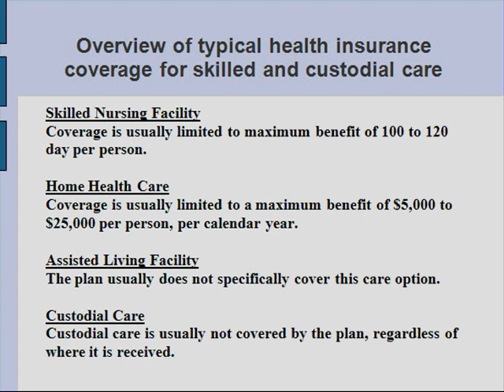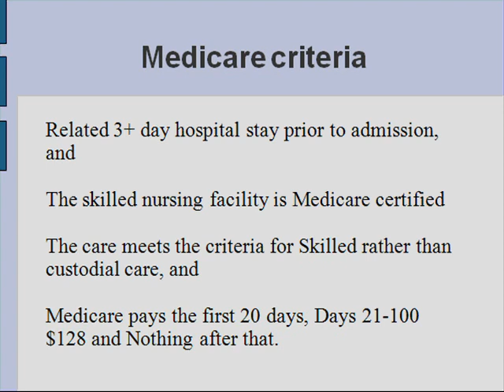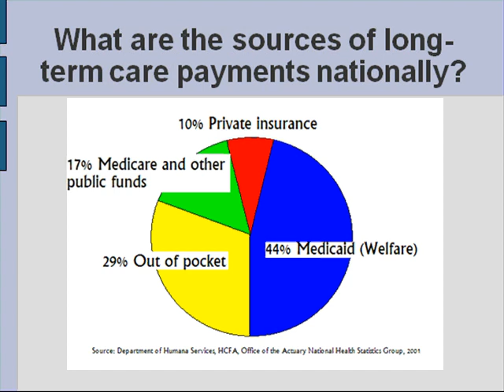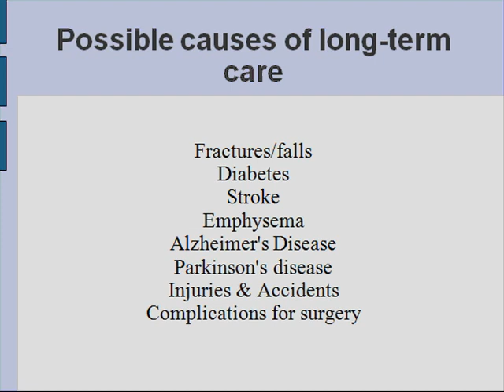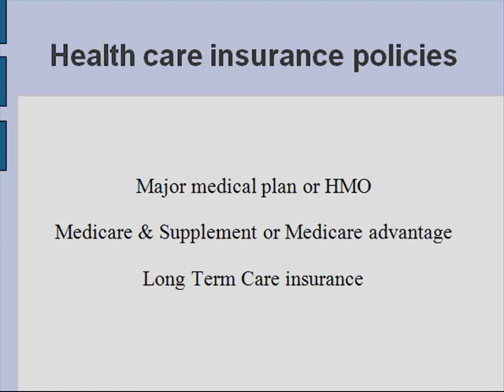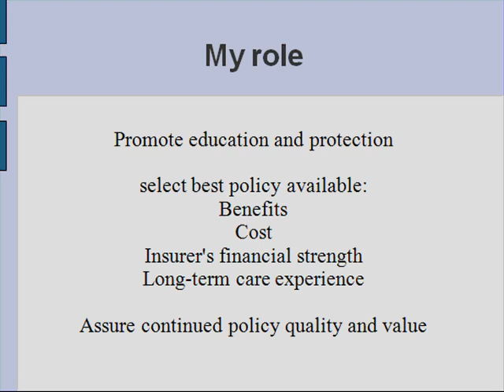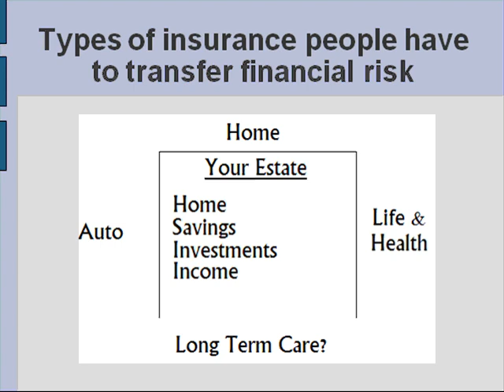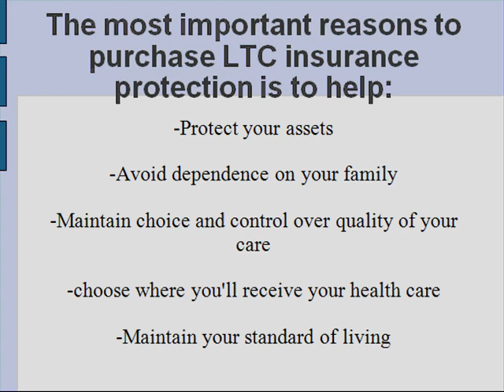Health insurance long term care Cash is KING part 2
Review of Health insurance and long term care with new laws on partnership